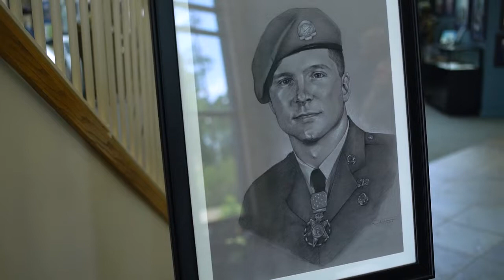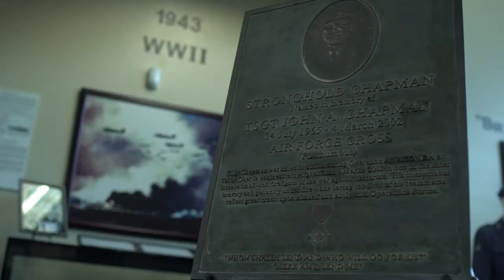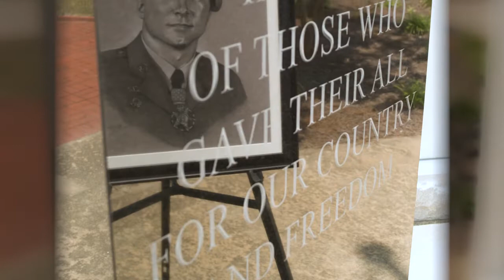Chappy!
20 years ago today, the world lost a great man and hero.  Knock out a set of push-ups for Msgt.  John A. Chapman today!  HooYah Team!